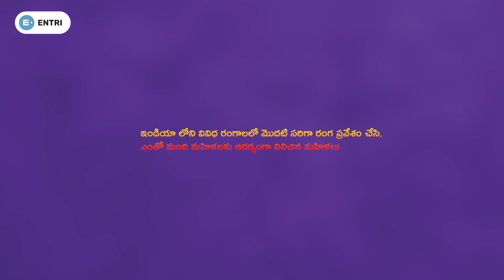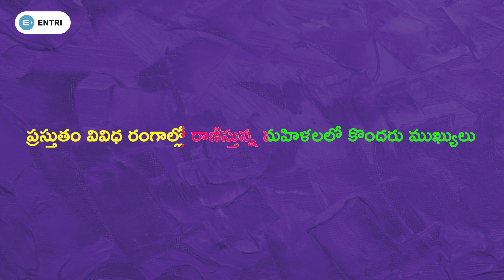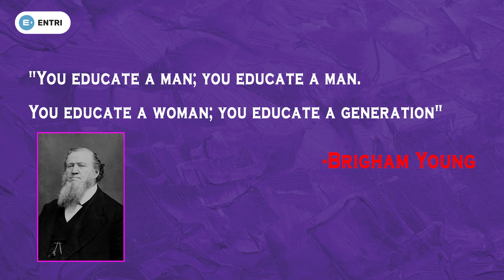ఆడవాళ్లు..మీకు జోహార్లు!! | International Women's Day 2022 | Most Successful Indian Women | Telugu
International Women's Day is celebrated every year on March 8 to recognise the social, economic, cultural and political achievements of women. The event celebrates women's achievements and raises awareness about women's equality and lobbies for accelerated gender parity.
In this video, ఆడవాళ్లు..మీకు జోహార్లు!! | International Women's Day 2022 | Most Successful Indian Women | Telugu, we brought you the most successful women that were 'firsts' in their fields and also the women who are very successful in recent times and made Indians proud.

ప్రభుత్వ ఉద్యోగమే మీ లక్ష్యమా? మీ ప్రిపరేషన్ లో Entri App ఎప్పుడూ తోడుగా ఉంటుంది. ఇప్పుడే Entri App ని డౌన్లోడ్ చేసుకోండి
మేమందిచే ఫ్రీ మెటీరియల్ & క్విక్ అప్డేట్లను పొందండి మా టెలిగ్రామ్ ఛానల్ ద్వారా. ఇప్పుడే జాయిన్ అవ్వండి